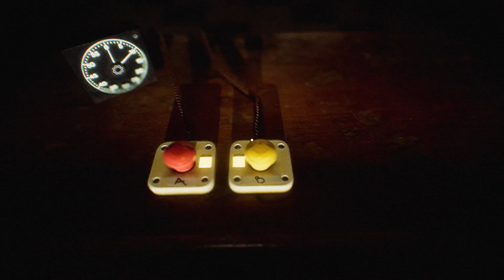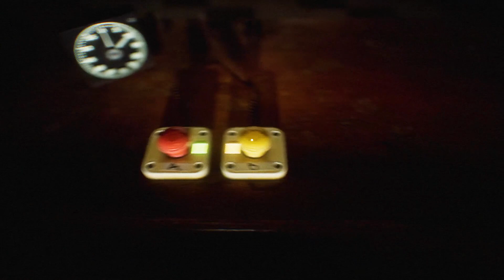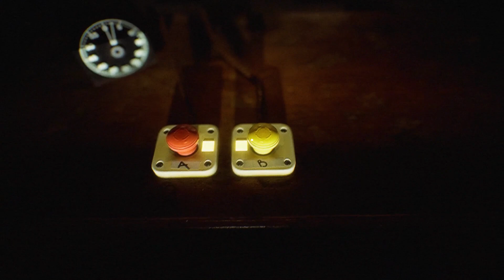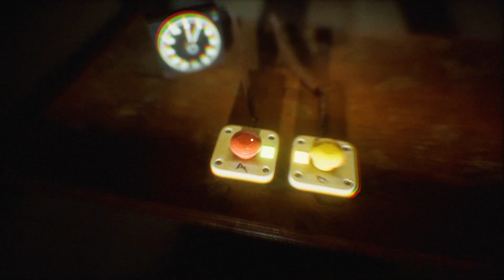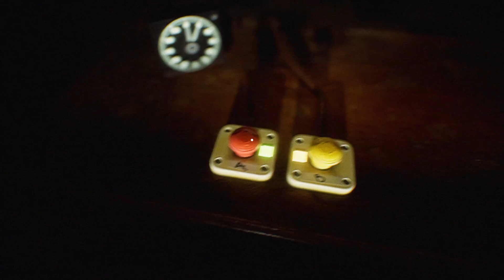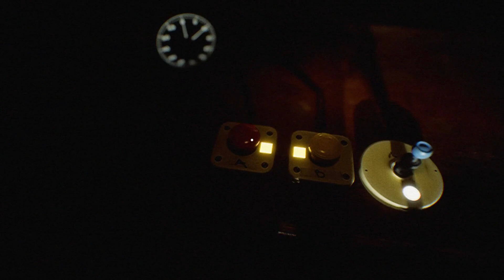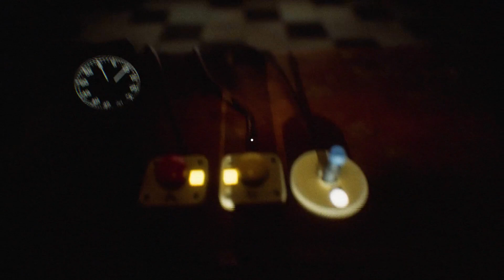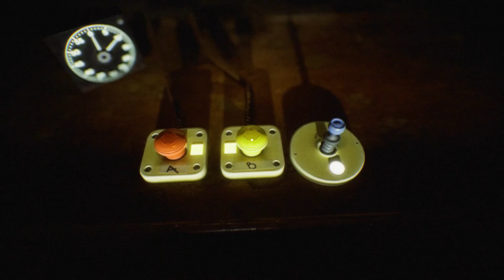I Took An ANALOG HORROR TEST?? | Silkbulb Test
The Silkbulb Test had me determine whether or not I could distinguish between friends and strangers. But strange things start to happen all around me as I answer their questions...

Special thanks to my friend Ethan for making the outro music, it means a lot!